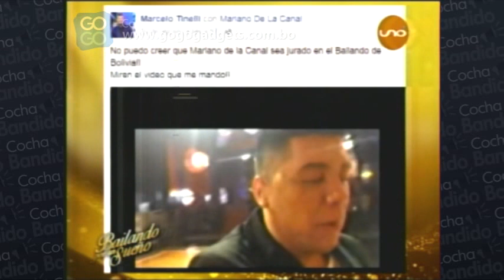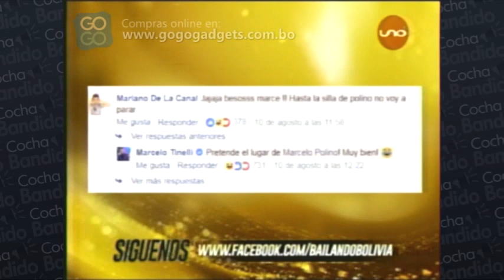Bailando por un Sueño 14 de Agosto Parte 01